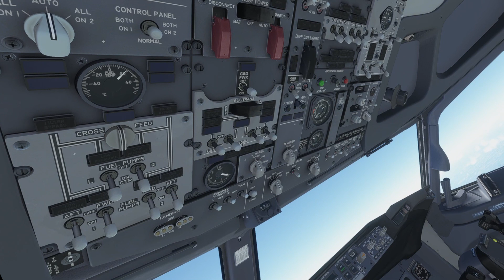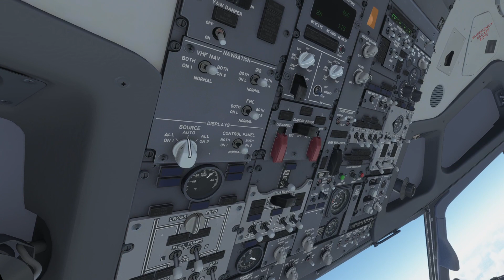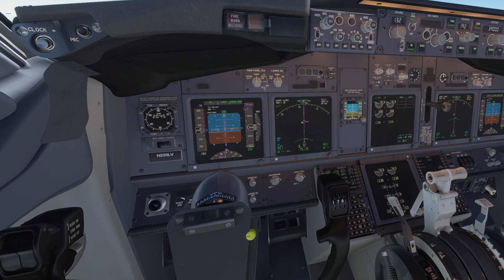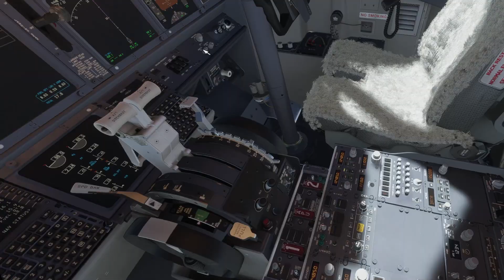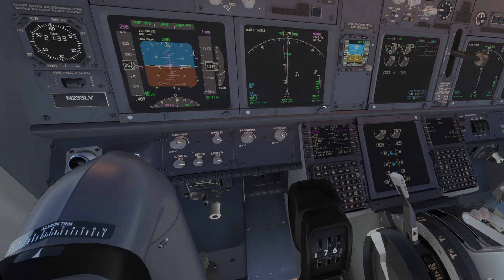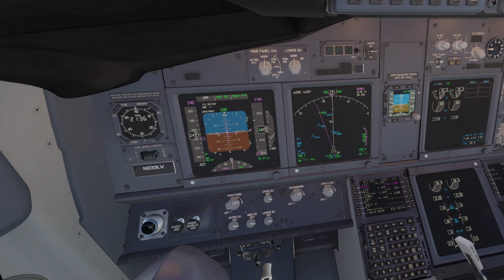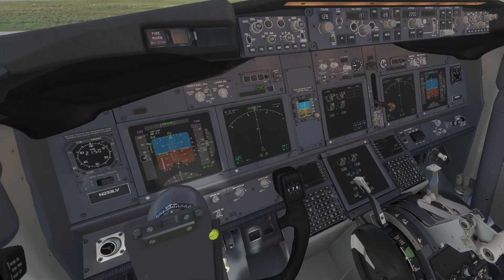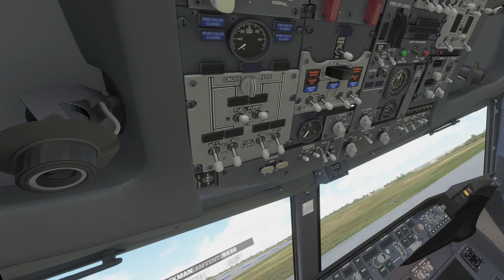MSFS VR #84 KTUL to KVCT.